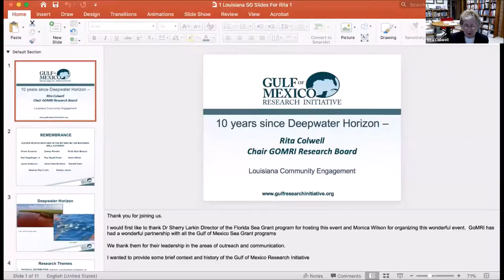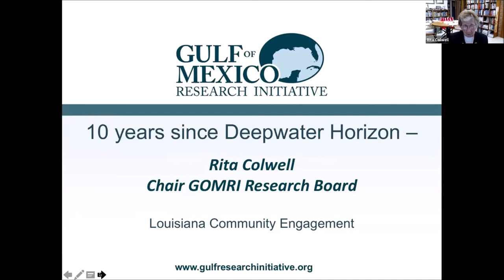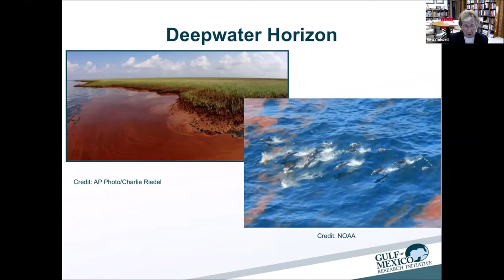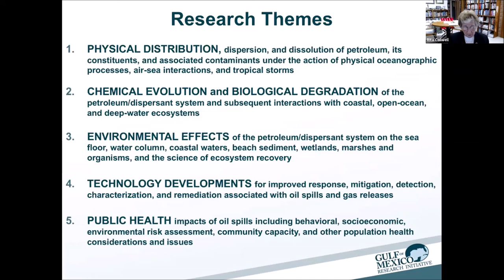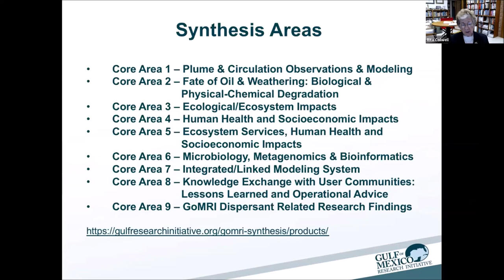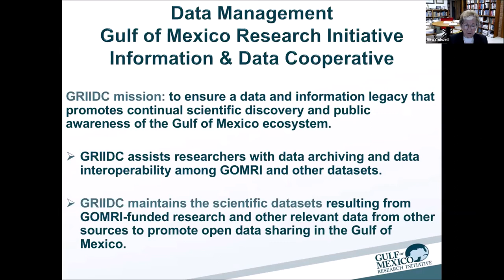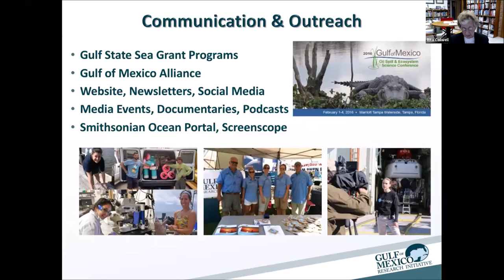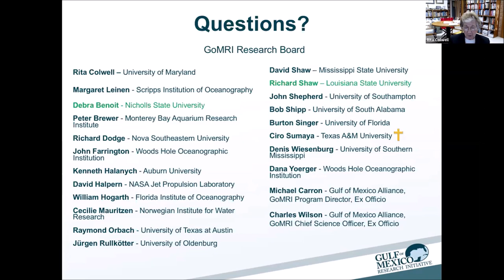The catalyst and beginnings of Gulf of Mexico Research Initiative – Rita Colwell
Dr. Rita Colwell is the GoMRI Research Board Chair and a nationally respected scientist and educator. She spoke about the beginnings of the Gulf of Mexico Research Initiative, how it came to be, how it was funded, GoMRI’s research themes, and its synthesis and legacy. RMDL Tim Gallaudet of NOAA introduces Dr. Colwell.

This presentation is part of the event Commemorating 10 years of GoMRI science in Louisiana – the final piece in a five-part series celebrating the contributions of the Gulf of Mexico Research Initiative (GoMRI) to the region and beyond. To learn more about this event and series, please